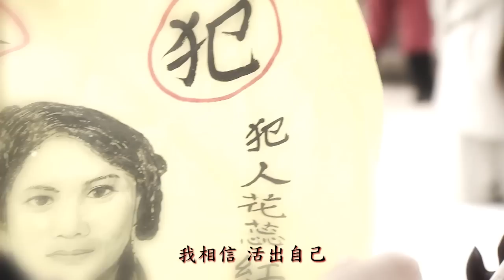刀下留人 - 劇集主題曲 MV：《相信明天》by 胡鴻鈞 [足本版] (TVB)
TVB劇集《刀下留人》 - 劇集主題曲 MV：《相信明天》by 胡鴻鈞 [足本版]

《相信明天》
作曲：張家誠
作詞：張美賢
編曲：張家誠
主唱：胡鴻鈞

WeChat: "TVB_Official"